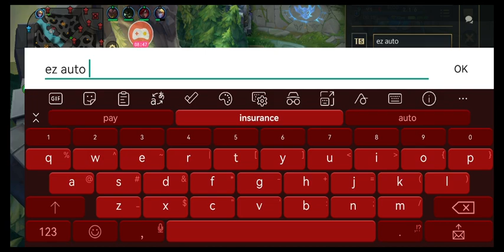Can you give me a sub